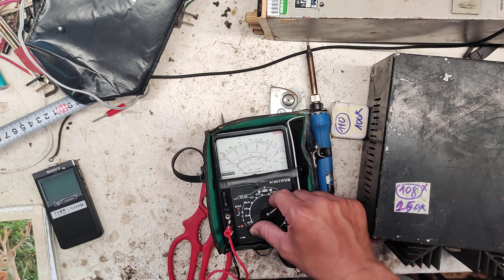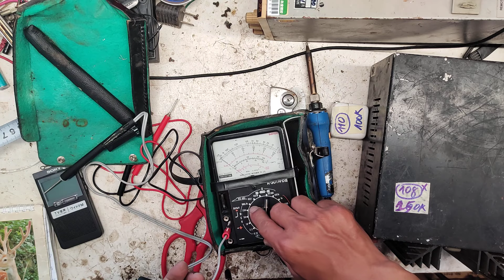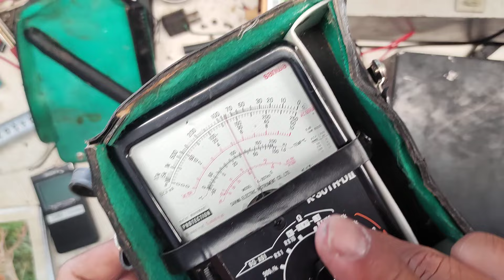(Đã bán hết) 27 tháng 1, 2024, nhắn tin 0975666124